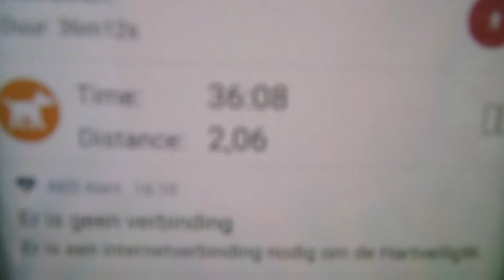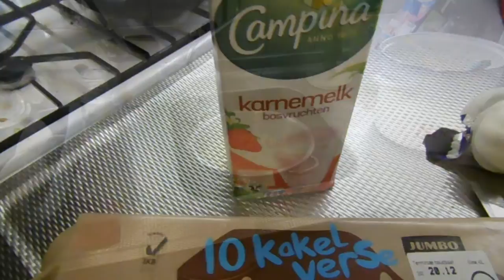Van alles en nog wat #68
Welkom bij deze nieuwe vlog

wij zeggen bij deze veel kijk plezier !!

Afspeellijsten:
✖ VLOGS -
✖ BEAUTY -
✖ FASHION -
✖ PERSOONLIJK -
✖ TAGS & CHALLENGES -
✖ SHOPLOGS -